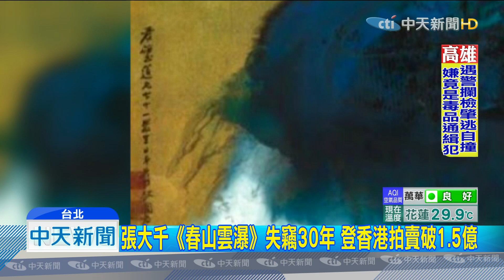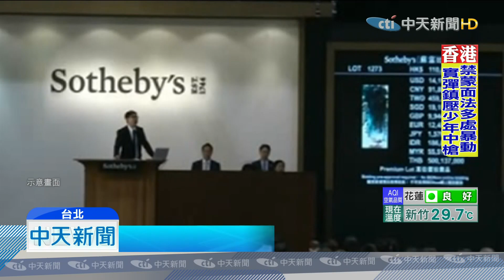20191005中天新聞 張大千「春山雲瀑」失竊30年 登香港拍賣破1.5億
已故國畫大師張大千，多年前為好友祝壽做了一幅畫「春山雲瀑」，遭竊後下落不明，近日出現在香港蘇富比秋拍型錄中，喊出台幣1.5億元高價。